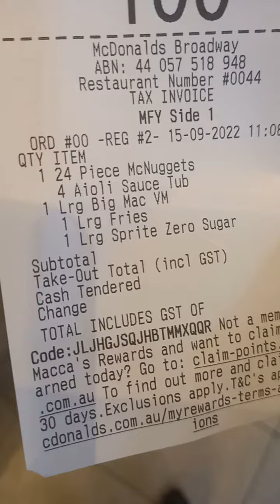walking to maccas